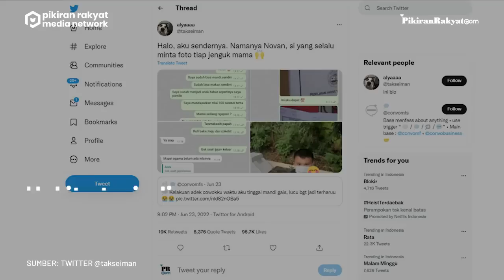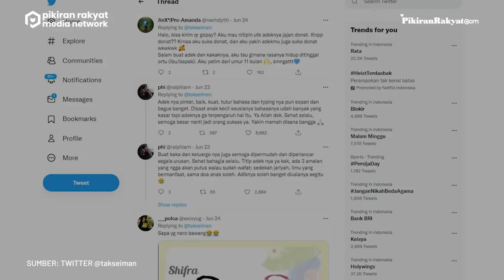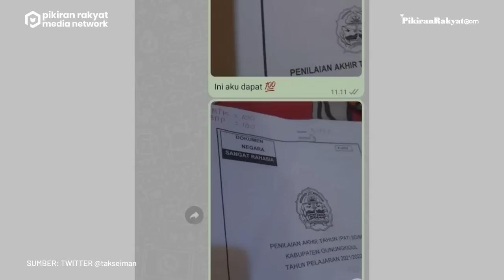Anak Kelas 2 SD Kirim Pesan WhatsApp pada Ibunya yang Sudah Meninggal, Warganet Dibuat Menangis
Novan dalam isi pesannya menyebutkan bahwa ia pada hari itu hendak mengambil rapot diantar oleh kakaknya. Ponsel yang ia pakai untuk mengirim pesan pada ibunya pun merupakan ponsel sang kakak yang diam-diam ia pakai.
Postingan yang diunggah pada Kamis, 23 Juni 2022 itu pun hingga kini telah disukai sebanyak lebih dari 98 ribu orang. Warganet pun banyak yang ikut mendoakan Novan dan keluarganya.